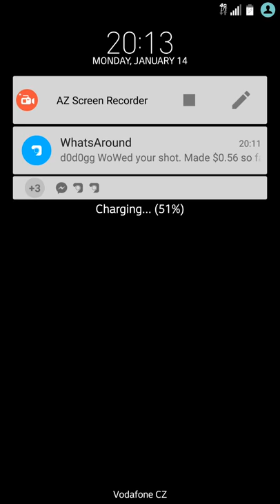Duels How To Win Loot Fights Strategy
Thank you forDuels Win Streak World Record 2019 Android Gaming

Thank you for watching Duels How To Win + Rare Items Unlocking video, if you liked it,m please share it with your friends, link is Duels How To Win + Rare Items Unlocking video, if you liked it,m please share it with your friends, link is